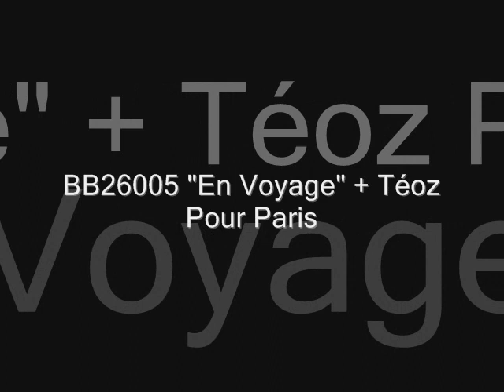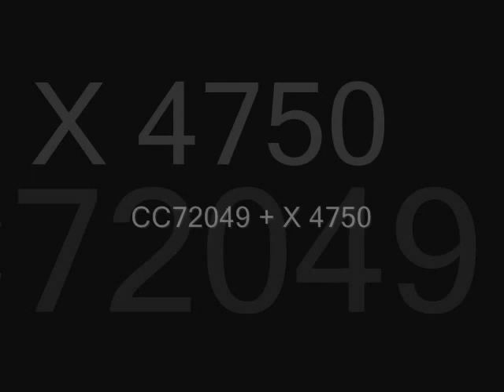Les Trains de Moret à Montargis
Trafic sur la ligne de Moret à Montargis

Trains :
- UM Z 5600
- BB 26000 + Téoz
- Z 20500 Transilien
- BB 26005 "en Voyage" + Téoz (deux fois)
- Croisement de Z5600
- BB 22200 + Corail Intercité
- BB 27000 Fret + Céréales
- Class 66 en HLP
- BB 26048 "Multiservice" + Téoz
- BB 27000 + Train Infra
- Class 66 + Rils
- BB 27000 en HLP
- CC72049 + X4750